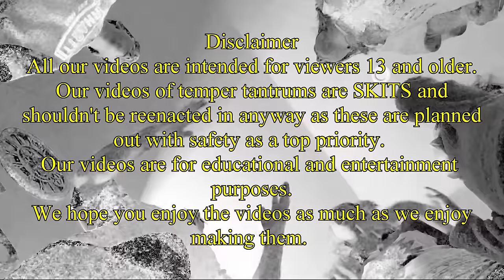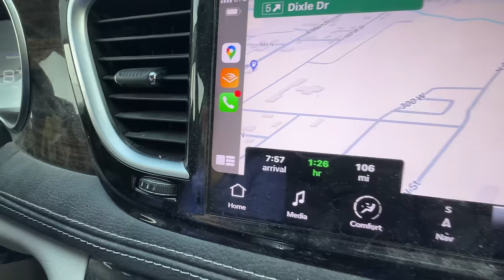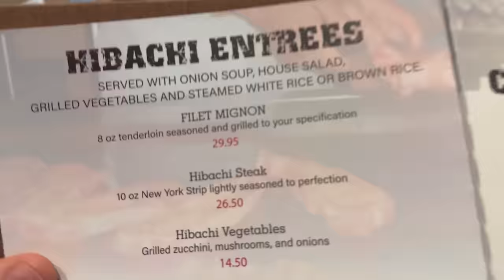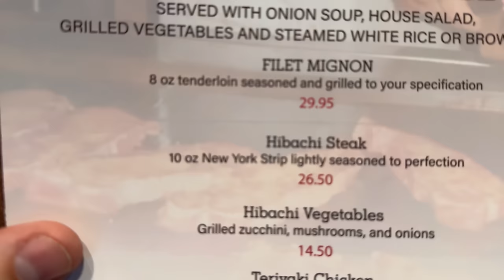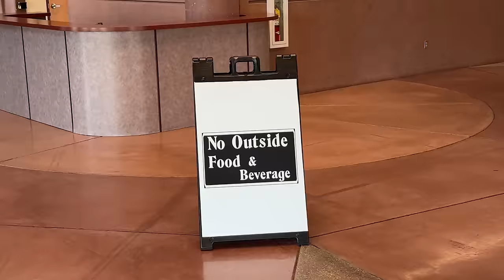Kid Temper Tantrum Gets Disabled Mom Arrested! [Original]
Kid gets his disabled mom arrested by lying to the police. As the tension escalates, viewers are left speechless as the young boy's actions unfold, leading to a shocking confrontation with security personnel. Questions arise: What drove the child to take such drastic measures? What circumstances led to this heartbreaking moment?
Join us as we delve into the complexities of this situation, exploring themes of family dynamics, societal pressures, and the challenges faced by individuals with disabilities. This video serves as a powerful reminder of the importance of compassion, understanding, and support within our communities.
Don't miss out on this eye-opening footage that will leave you reflecting on the true meaning of compassion and humanity.
Kid gets his disabled mom arrested by lying to the police while setting her up for something he did instead. See what happens next.